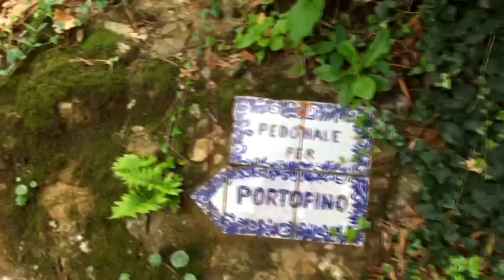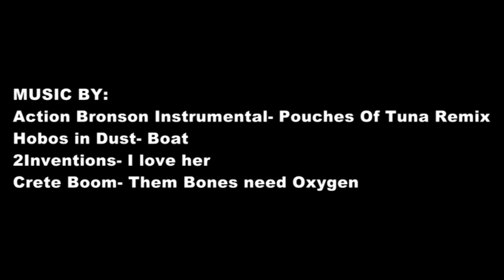Vlog # 2 Fish, Walk, Eat -fly fishing, fiberglass, fishing Italy,saltwater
Vlog # 2 Fish, Walk, Eat...fly fishing with a fiberglass rod. Fishing in Italy, pesca in Liguria,Fliegenfischen in Italien,Portofino,Bad Ass,Echo fly rod